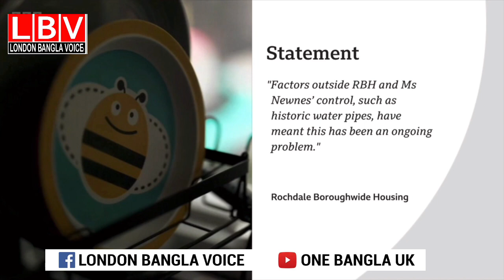ইংল্যান্ডের ভাড়া ঘরে ইঁদুরের বংশবিস্তারে জনজীবন দুর্বিষহ